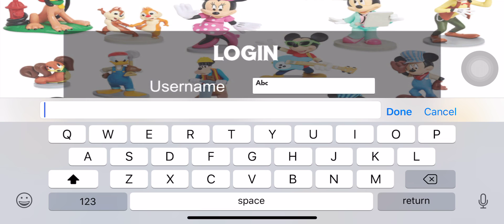Infogen Labs - Early Education Tools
We are a scaling digital services company that leverages latest technologies and methodologies to create solutions that deliver value for you and your customers. We practice creative engineering, innovation and product development culture to deliver high quality products and consulting for you.

The company has built a strong global team comprising of highly skilled engineers, architects, testers, user experience designers and project managers. The team has delivered exemplary mobility, device and cloud solutions for its partners and Fortune 500 customers.

Most notably, the team has deep experience with product development services to design and develop standalone, web, mobile applications for a wide array of customers. Our services include product concept visioning, user-experience design, usability testing, prototyping, development, porting and localization, and software testing

Organizationally we have created technical center of excellence called Studios which helps our customers to get innovative solutions with project management added on top of it to achieve your goals.